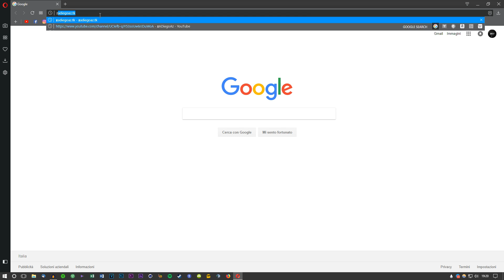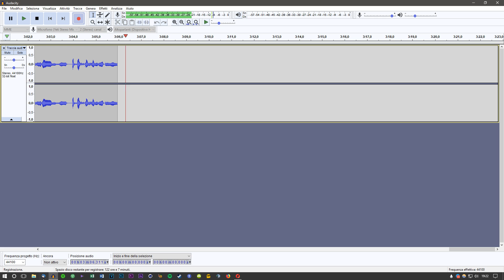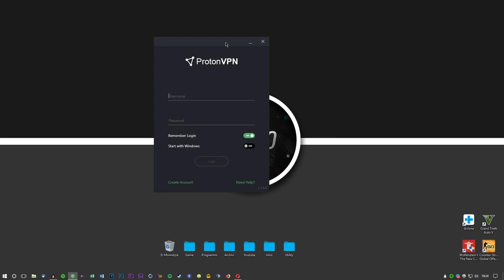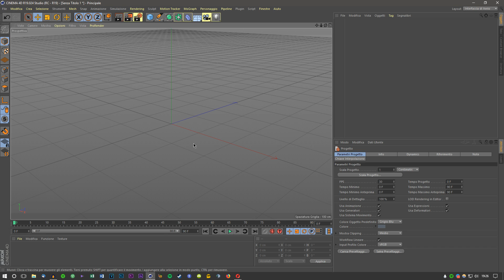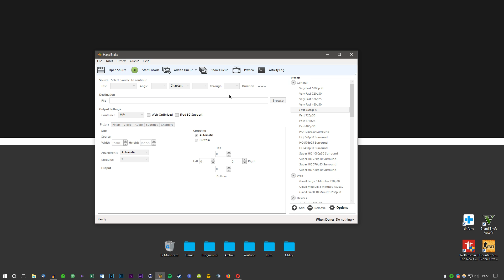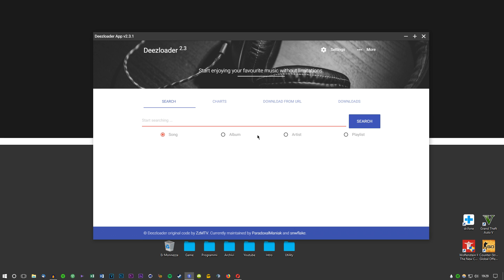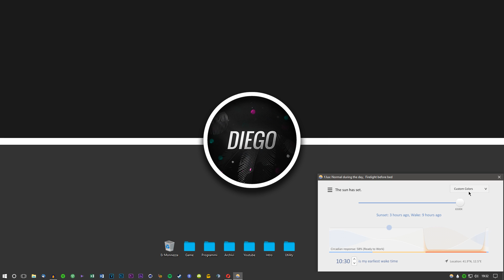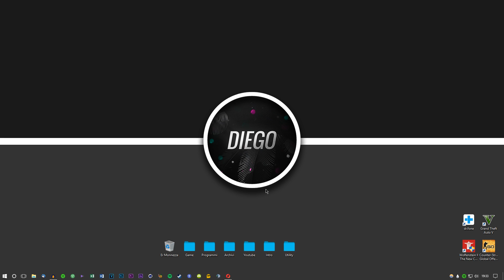I miei Programmi - Desk Tour [2018]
Programmi |